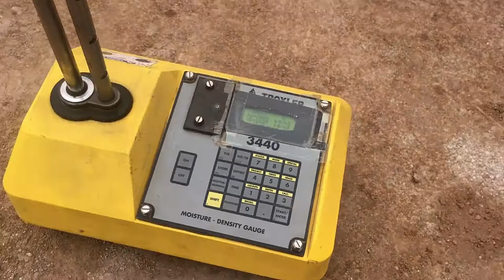FDT using nuclear rays test | Field density test during building construction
in this video, i have shown you the complete procedure for the testing density of subgrade for foundation using nuclear rays test during building construction and road construction. this is a modern technique of field density test.